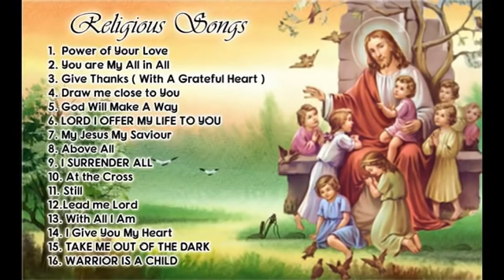Religious songs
English